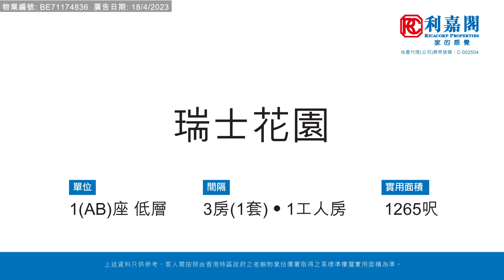【KOL睇真盤】 Janis So 筍盤推介：瑞士花園 1 (AB)座 低層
KOL睇真盤 – Janis So  筍盤推介：
大坑半山  瑞士花園
物業地址：瑞士花園 1 (AB)座 低層（物業編號: BE71174836）
實用面積：1265呎
間隔 ：3房(1套)•1工人房
賣點 ：大坑道名牌屋苑, 開揚景觀, 雅致裝修, 連1車位